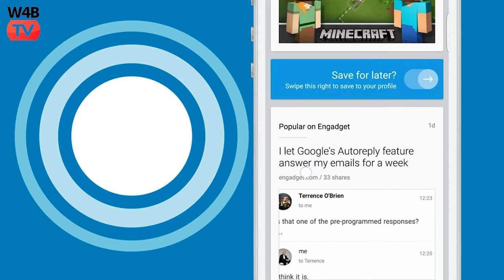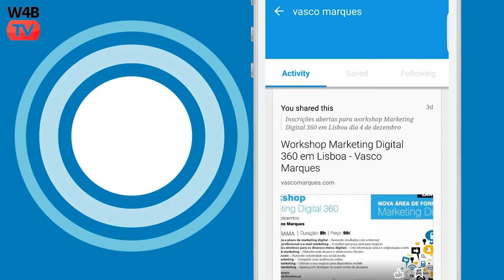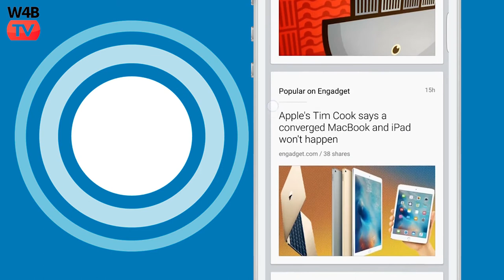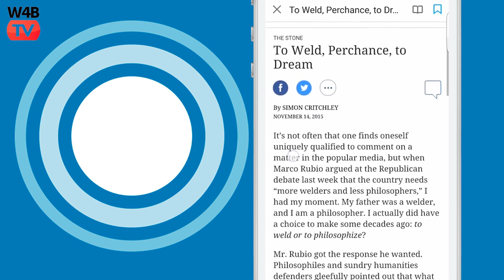Pulse LinkedIn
Já utiliza o Pulse do Linkedin? Um sistema de blog desta rede social profissional que lhe permite partilhar conhecimento e assim reforçar ligações da sua rede. Já publicou conteúdos no Pulse?